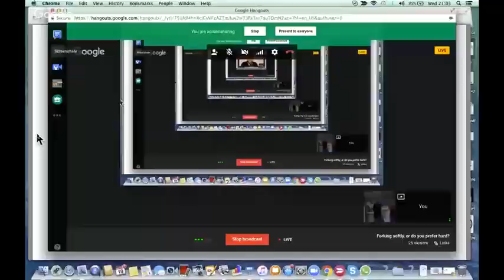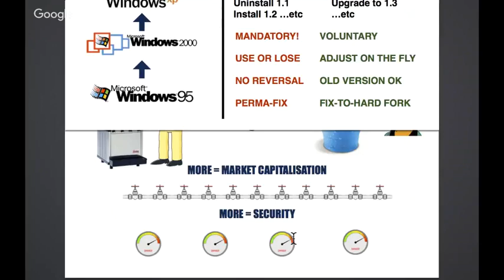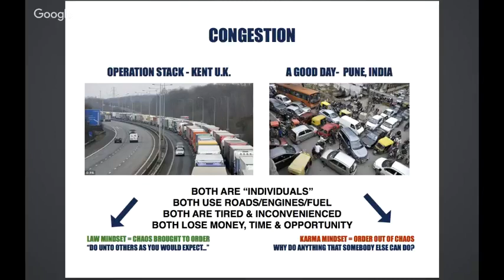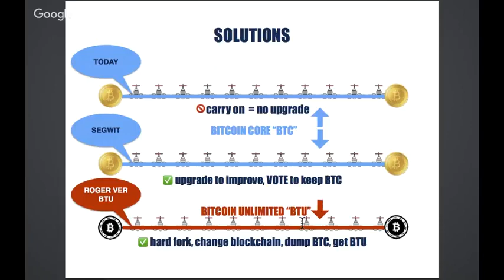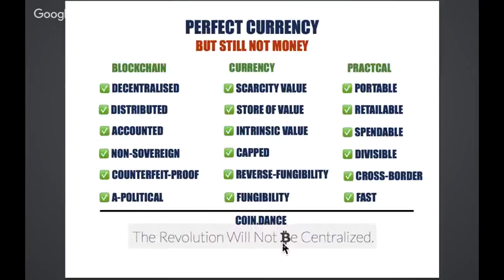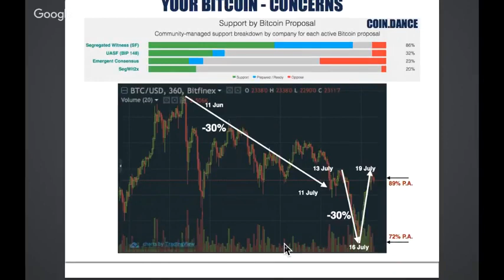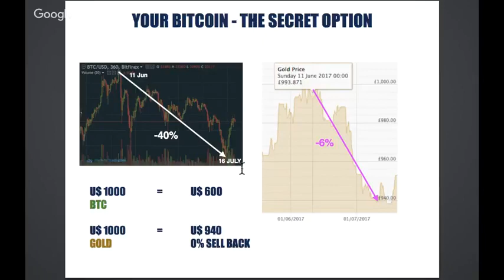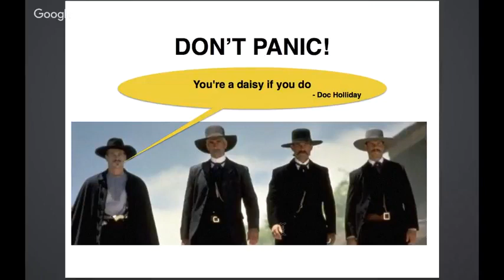Bitcoin Uncertainly Blockchain Explained In Simple Terms Hangout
Start mining bitcoin today from as little as $30 at Swiss Gold Global.

Topics Covered: Bitcoin price drop, the next steps, bitcoin mining,  bitcoin fork, bitcoin segwit, the blockchain and some background in simple easy terms.

Hello, my name is Anthony Darvill, the Aussie Bitcoin Miner.

My channel is dedicated to providing you with FREE education about important and valuable aspects of finance, financial freedom, and wealth & asset accumulation. I believe that financial wealth and overall well-being is equally as important as our health, because our peace of mind is directly related to our fears and concerns about money.

HOW TO GET STARTED WITH BITCOIN MINING???

1.1) Open Free Account Here (100% Passive Income Members) and complete your profile setup.

2) Upload your KYC and Agreement Form as indicated in profile set-up

Receive $10 free with your first purchase of $100 or more.

4) Insert your own Bitcoin Wallet Address in “My Crypto” section

FURTHER INFORMATION